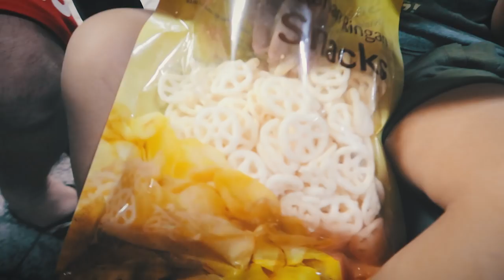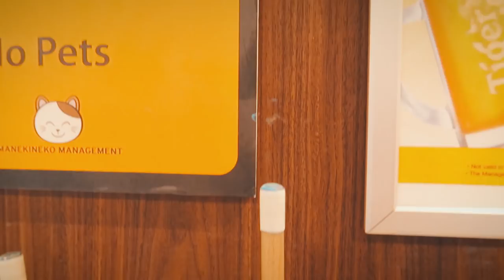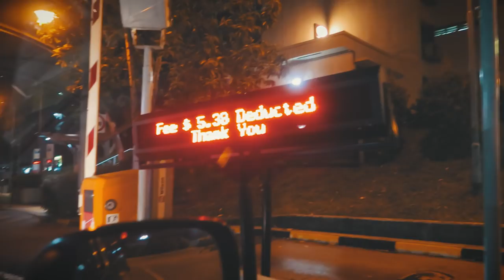The Pool Challenge - A Fun Day at SAFRA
Another day spent at SAFRA. A lot of activities!
Swimming, Playing Pool and Karaoke.
more hawker food dinner in Singapore!
Vlogging Equipments:
Canon G7X
Canon 70D
Canon 800D